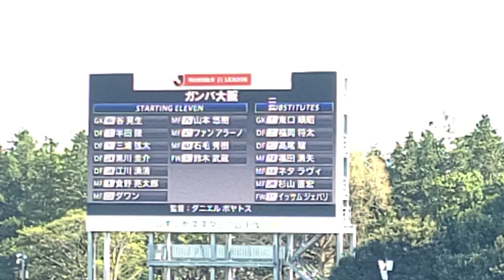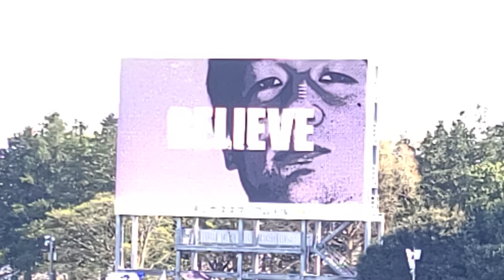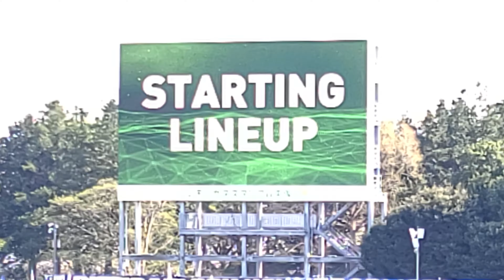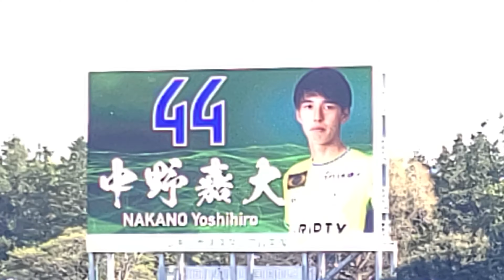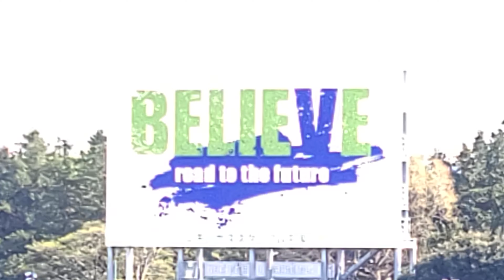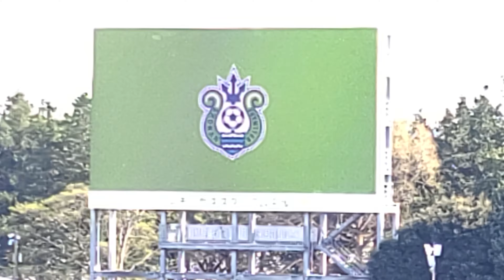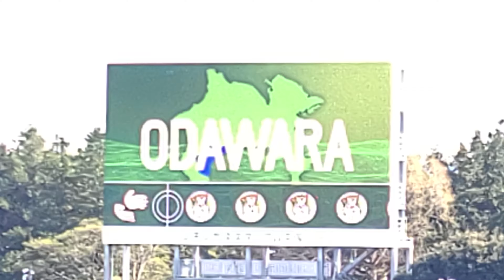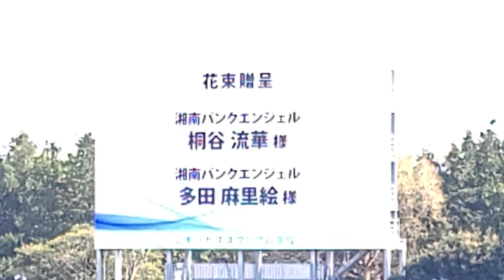20230401 湘南ベルマーレ対ガンバ大阪 選手紹介 谷選手への惜しみ無い拍手